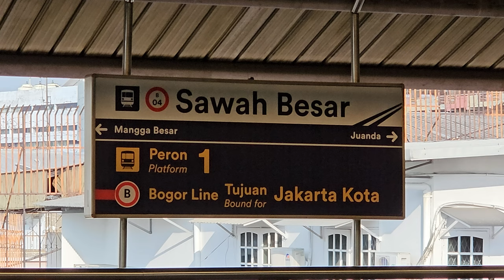[4K] Stasiun Sawah Besar: Kompilasi Kereta JR 205, CC 206 | KRL Commuter Line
Kompilasi KRL Commuter Line Lin Bogor dan Kereta Api Jarak Jauh: JR 205 Rheostatik, JR 205 VVVF, Lokomotif CC 206 di Stasiun Sawah Besar.